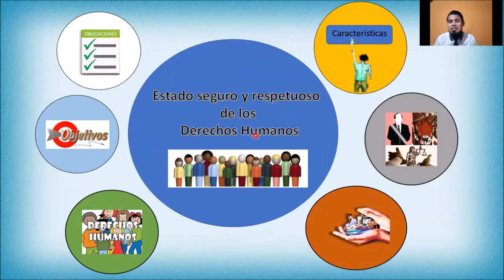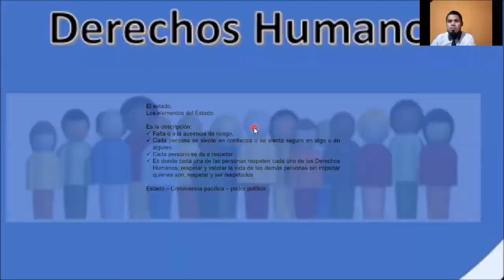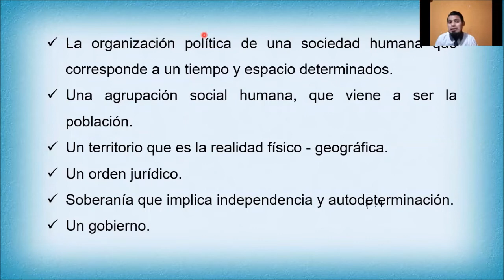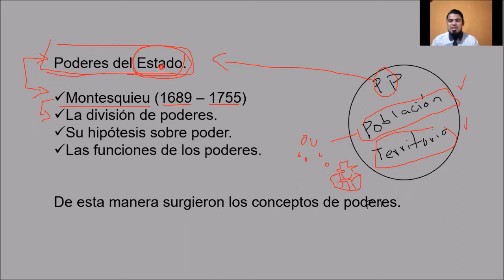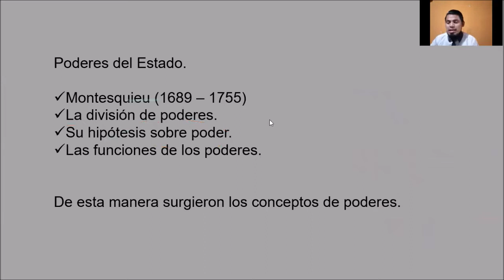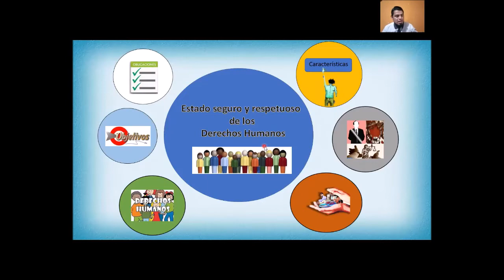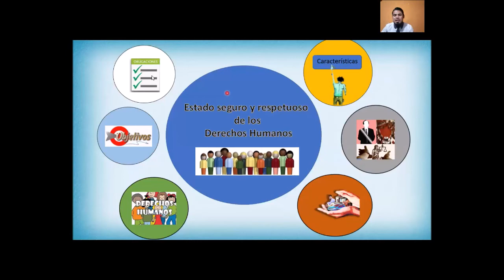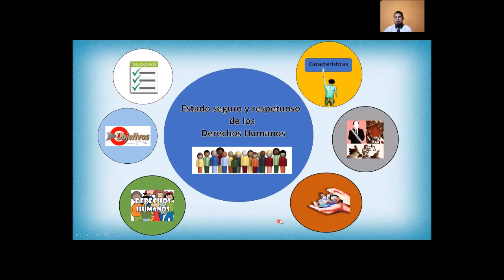Ciencias Sociales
Quintos
Guía 1
Bimestre 4